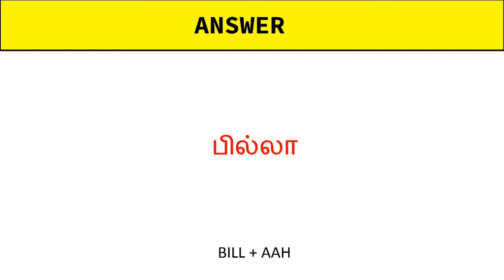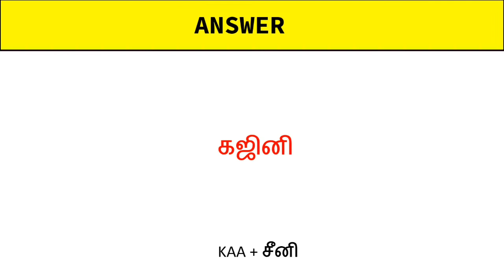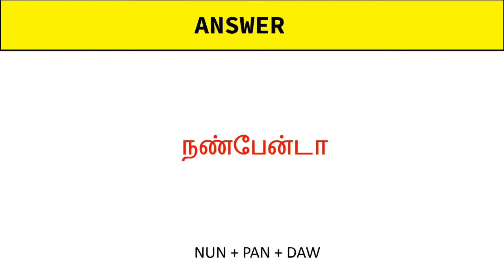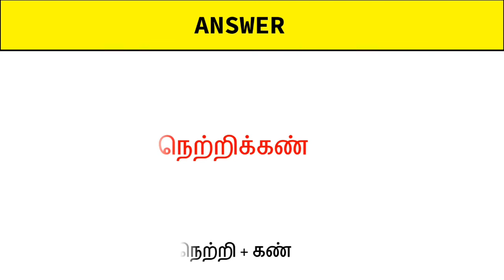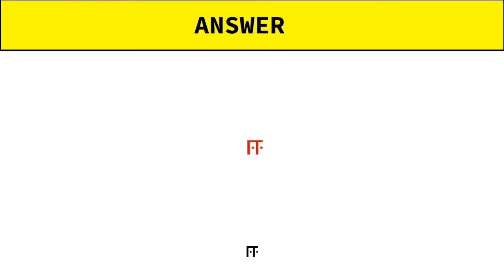Guess Nayanthara Movie | @RiddleLand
Hii guys !!!

This is a connection game and you are required to connect the images shown in the video to get the answer 🖼➕🖼

Enjoy Finding ❤💖🥰💜

Level : Easy